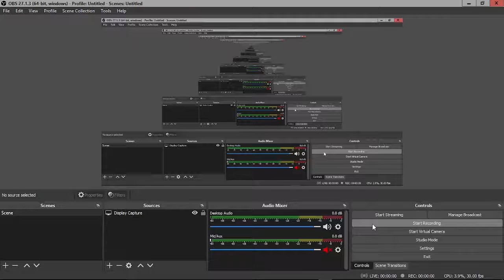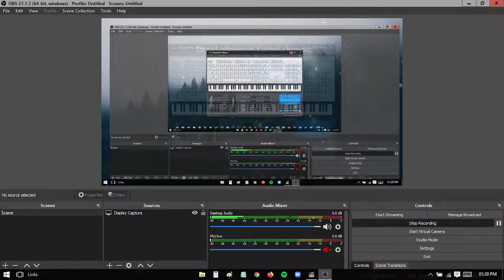jack sparrow song piano version